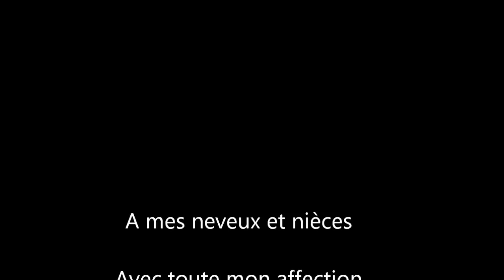Baby is born - Alexis Quoniam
Description : Voici une petite composition originale en l'honneur de mes neveux et nièces ! C'est un morceau qui fait partie du premier album d'Unpianiste (Alexis Quoniam) : "Hopening - First Hymns".